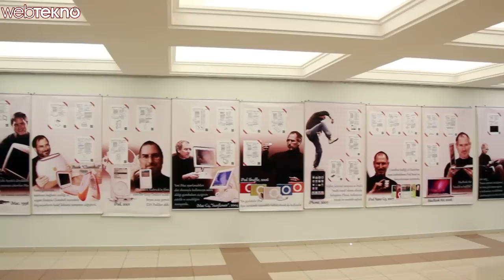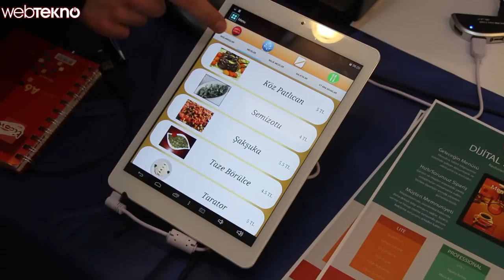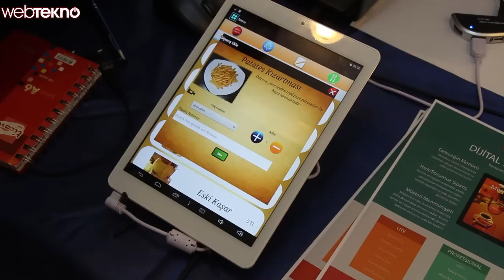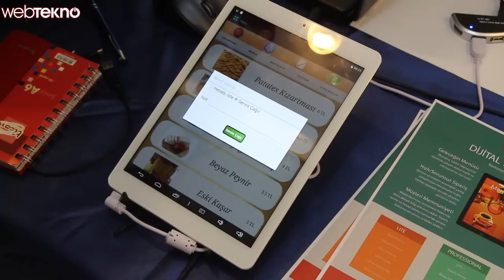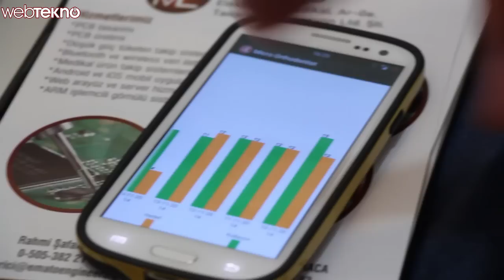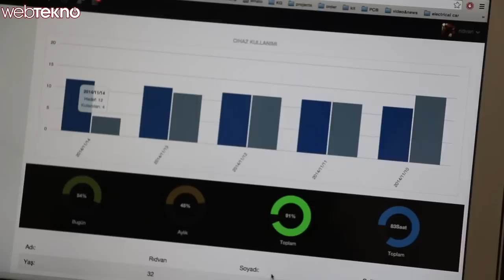Webtekno Arege Etkinliğinde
İzmir'de düzenlenen 3. arege etkinliğine katılıp orada stand açan katılımcılarla röportaj yapma fırsatı yakaladık. Oculus Rift, 3 boyutlu yazıcı ve Google Glass'ın da yer aldığı Arege, 11-12 Aralık tarihlerinde İzmir Atatürk Kültür Merkezi'nde gerçekleştirildi.